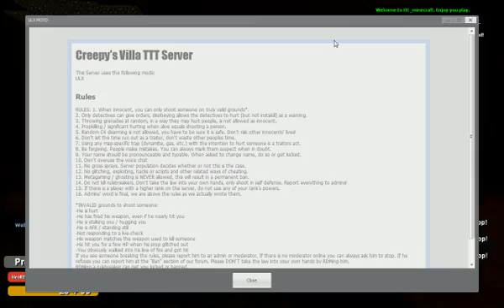Gmod TTT ep 1